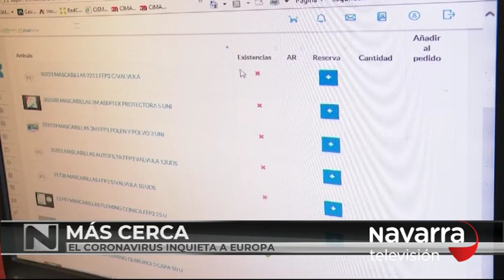Las noticias de Navarra en dos minutos